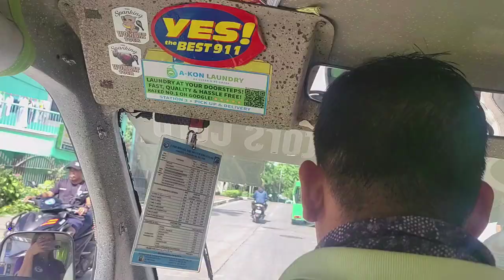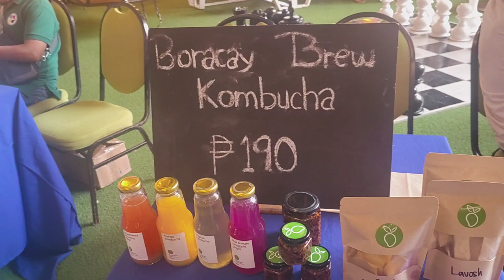Tindera for the day Weekend Market at Station X Boracay 😁